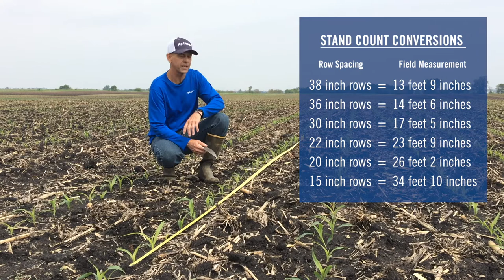Agronomically Speaking: How to video on stand counts!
Ag Leader's agronomist share a how to on stand counts.